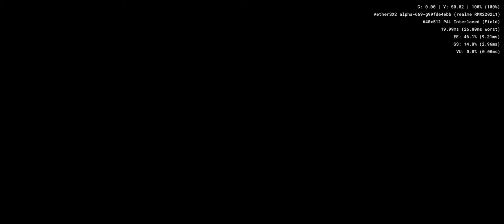G1 Jockey - Aethersx2 - Android - PS2 Emulator - SD888 - Realme GT